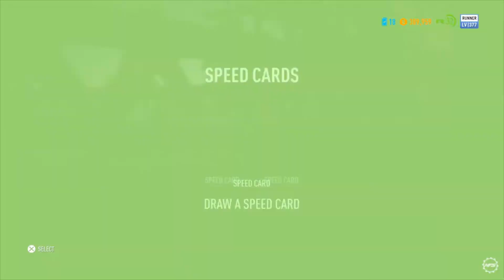Need For Speed: Payback Walkthrough Bonus- 1965 FORD MUSTANG (PS4)